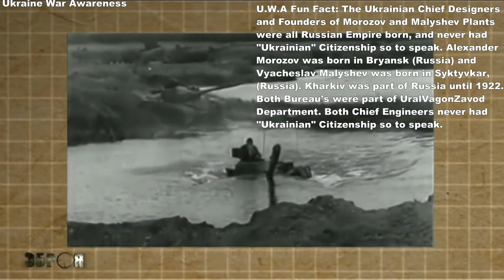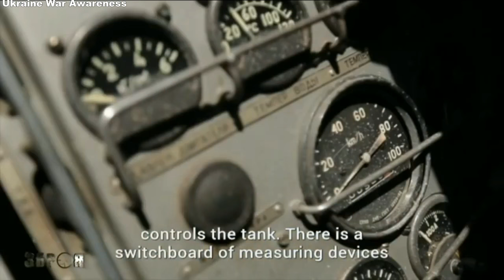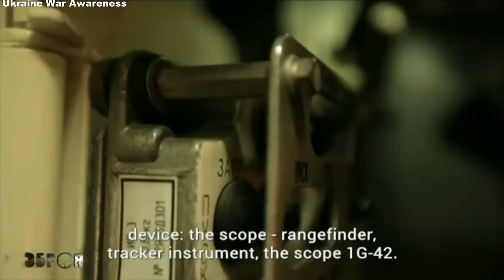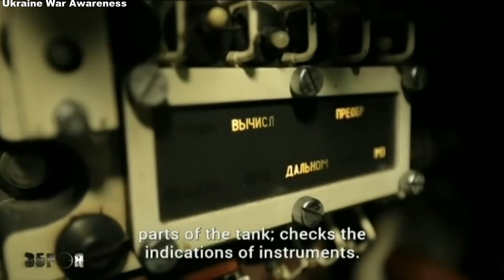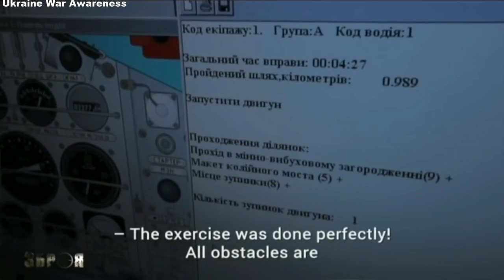[Eng Subs] Ukrainian T-64 Tank Weapons Documentary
A Translated Ukrainian Documentary about the history and today's T-64 Tank built by the Soviet Kharkiv-Morozov Design Bureau and Malyshev Plant. Ukrainians take great pride in this tank. The Chief Designers, Vyacheslav Malyshev and Alexander Morozov were Russian-Empire Born, and never had "Ukrainian" Citizenship, since Ukrainian SSR was part of the Soviet Union (it cannot be said that Lockheed Martin Designs in Maryland are from a different country than Boeing Designs in Chicago).

Note: This is a Third Party Neutral Channel. I in no way support any Nation or Party.